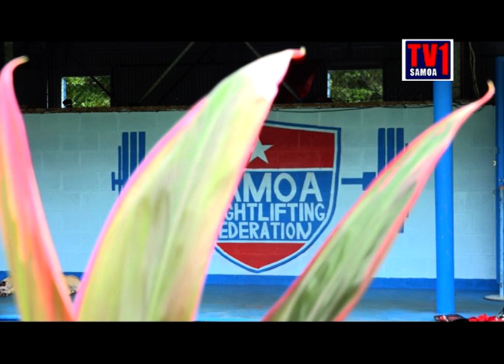Pacific Games 2019 - Samoa's weightlifting team gearing up to win Gold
Sanele Mao and Don Opeloge are two of the most powerful lifters in Samoa weightlifting team.
Tala Fou caught up with the multi gold medalists to get the low down on their plan to win gold at this year's Pacific Games.